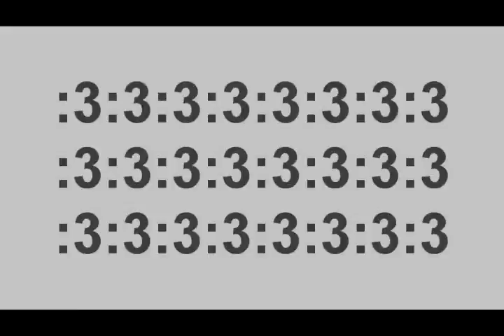iets wat in het Nederlands iets in het dutchggdfgfdgdfgdgerrtSOMETHING IN DUTCH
oh god what have I done